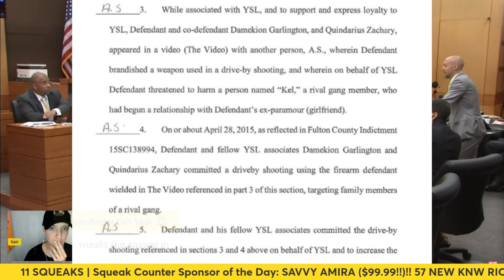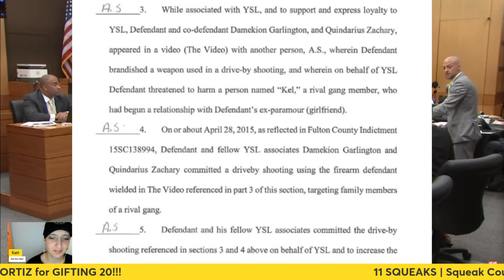Max Schardt Cross Examination of Attorney Derek Wright (Antonio Sledge/Mounk Tounk)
Clips from YSL Trial Day 126: Plea Deals Don't Mean Truth: Max Schardt Cross Examination of Attorney Derek Wright (Antonio Sledge/Mounk Tounk)

Clips from YLS trial day 126: Lunchtime Arguments from Prosecutor Love: Wants to Rebuke Doug Weinstein, Keith Adams + Arguments Over Cross Exam Questions